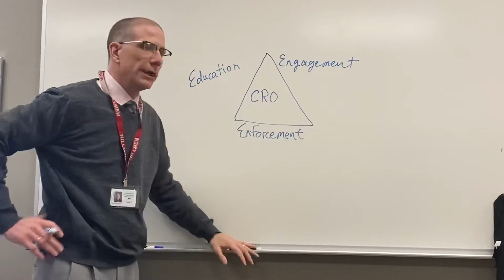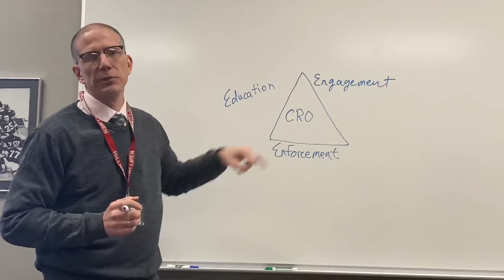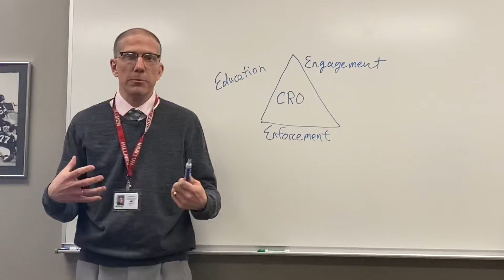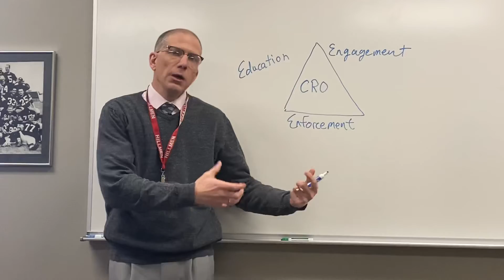Collaborating with the City of Platteville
Mr. Boebel explains our collaboration with the city of Platteville to help all students and families in our wonderful community!